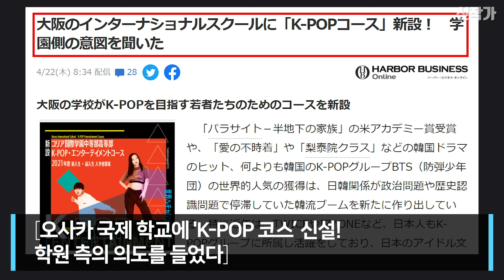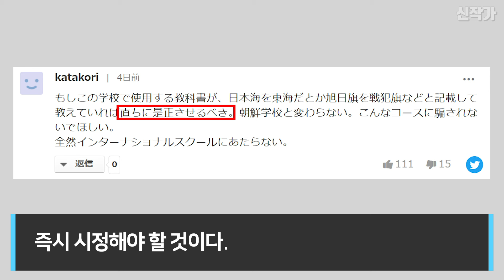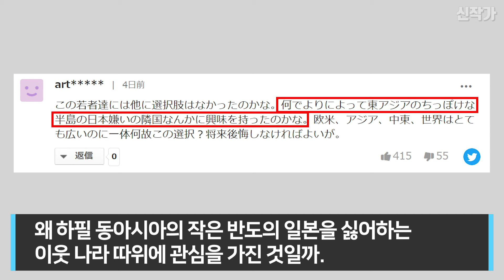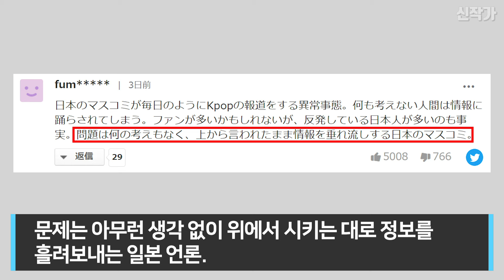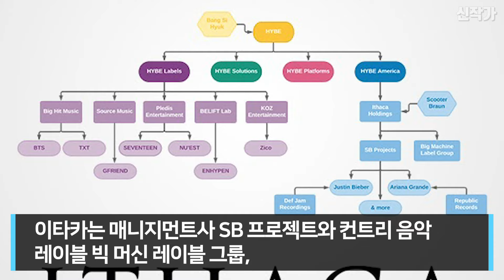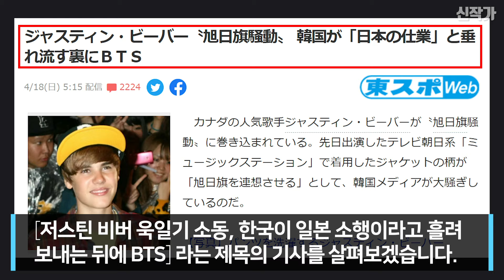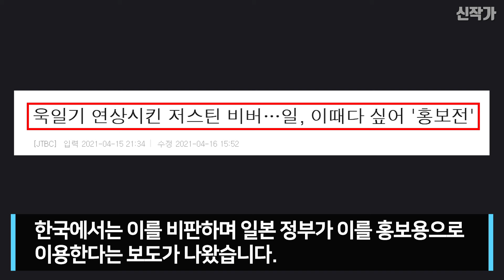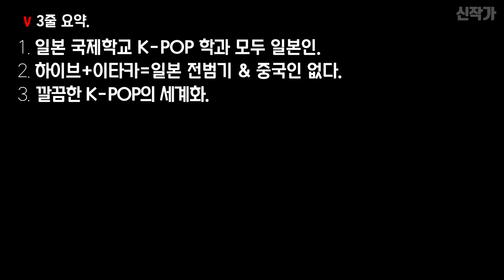이것으로 인해 한국 그룹 중국인 멤버도 없고 일본 역사왜곡도 없다!! 1타 쌍피 상황!!